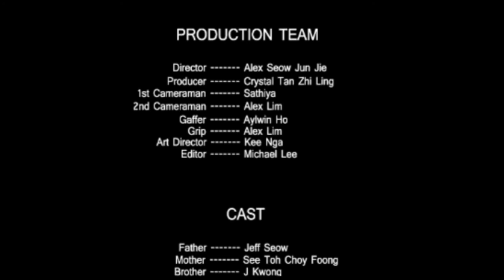[SHORT FILM] The Mob | CiNE65 | 2013 | SINGAPORE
'The Mob', a short film made for CiNE65 Film Competition in 2013.
Nominated for 'Best Editing' Catagory.

Directed by Alex Seow Jun Jie
Produced by Crystal Tan Zhi Ling

Director  Photography - S Sathiya.
Camera Assistant - Alex Seow Jun Jie
Gaffer - Aylwin Ho
Grip - Alex Lim
Art Director - Kee Nga
Editor - Michael Lee & S Sathiya

Cast
Father - Jeff Seow
Mother - See Toh Choy Foong
Brother - Jay Kwong
Grandfather - See Toh Wai Lum
Sister - Crystal Tan Zhi Ling

Special Thanks
Boi Kwong
April Tong
Shelley Hirst

Seow Family
Bert Lighting House